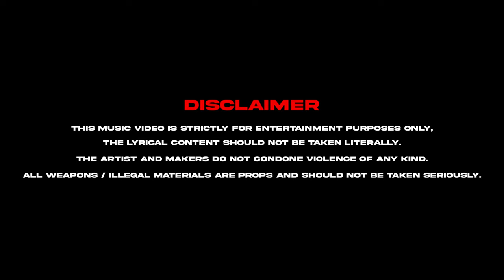J15 x Dee 365 - 2 Flows [Music Video] | P110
J15 and Dee365 connect on '2 Flows'